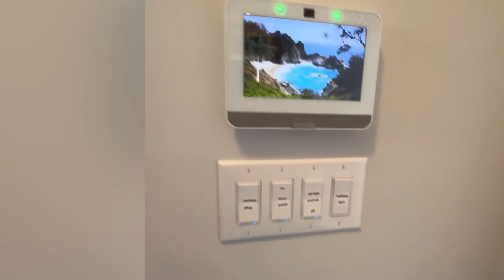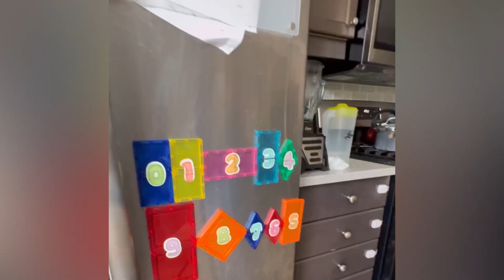SO MUCH BIRTHDAYS IN A WEEK | FAMILY STAYCATION LEFT OUR WHATSAPP GROUP | LAUGHTER | RACING | BANTS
New vlog capturing a week in my life filled with so much celebration,  Canada living with my in-laws, roadtripping and lots of cakes for the rest of the year.

Finally took a much needed family staycation trip to Niagara for the 10th thousand time and did the racing match that got our adrenaline levels up | Play learning with magnetic tiles and much more.

Musician: Jeff Kaale

Musician: Brianna Haze

Musician: Jeff Kaale

Musician: Not The King

Musician: LiQWYD